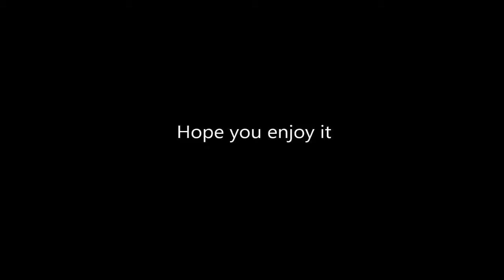OSB shelf for storage 🔻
for more upcycling ideas

OSB was my choice for making these shelves. It's not an obvious choice, but OSB turned out to be a cheap and easy material to work with.
This is just an idea of what can be done with OSB.
The demand for OSB is growing, and so is its use, whether for making osb furniture, osb storage units, osb doghouse, etc...
OSB is a good material to work with.